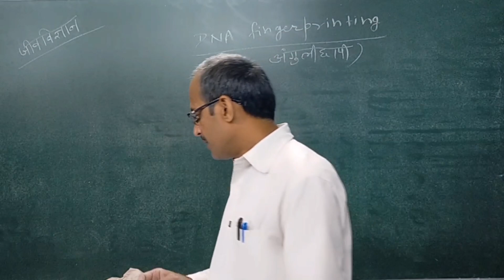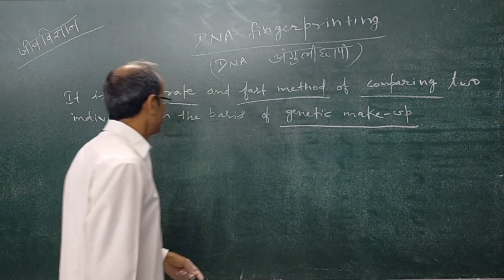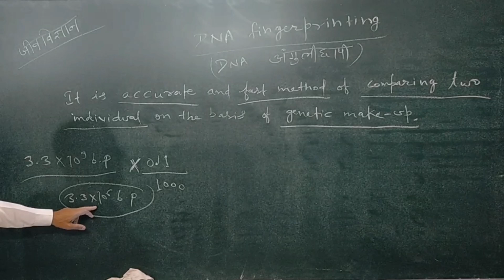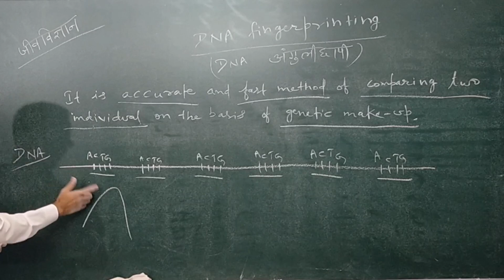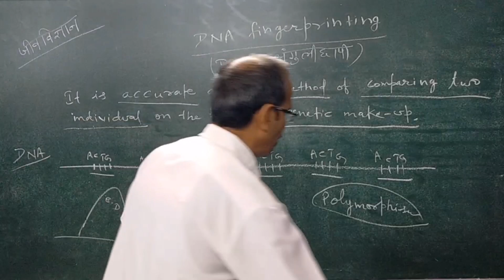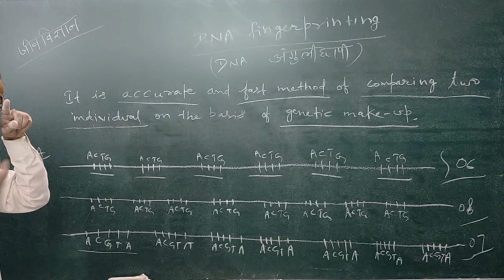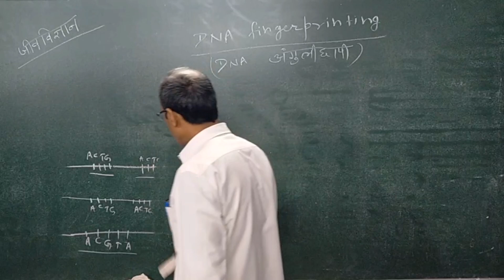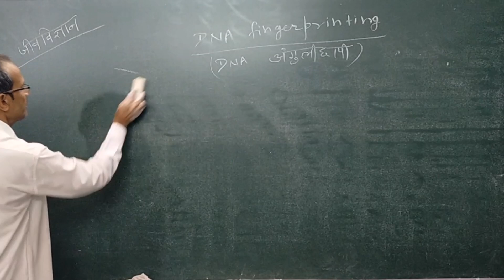(lecture 21 ) || biology || by Rajesh sir